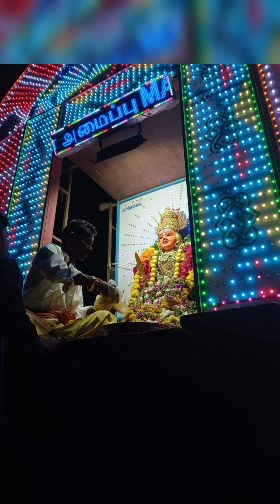புதுக்கோட்டை திருவப்பூர் முத்து மாரியம்மன் கோயில் பூச்சொரிதல் விழா 🙏🙏 samiksha's vlog